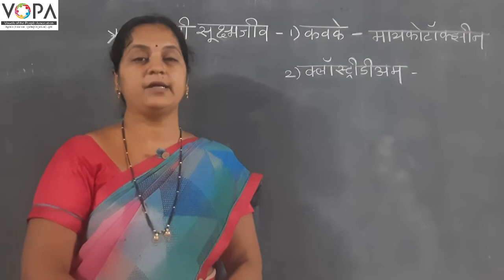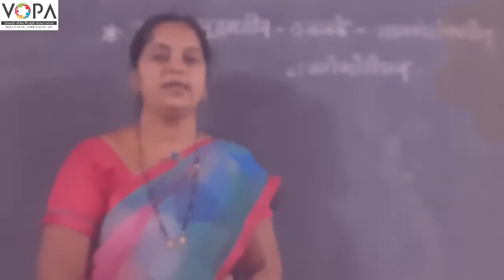९वी | विज्ञान | पाठ क्र. ८ | उपयुक्त व उपद्रवी सूक्ष्मजीव | V4 | VSchool